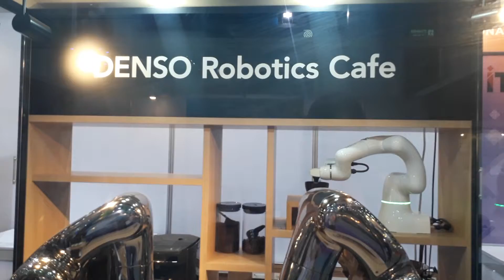How to be Robotic cafe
ร้านกาเเฟใช้ระบบหุ่นยนต์